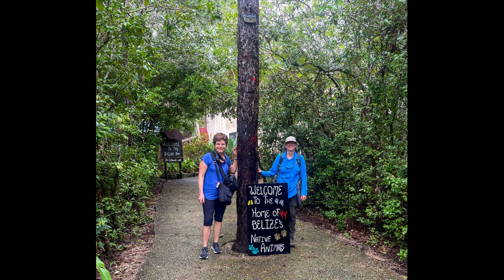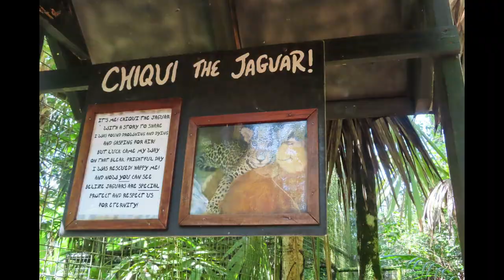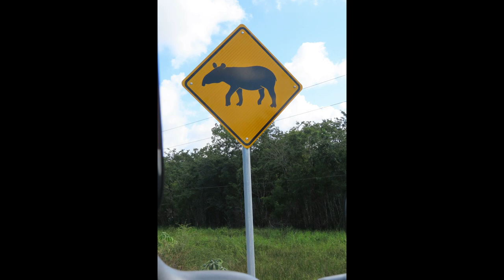Belize Zoo VIP Tour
We take the amazing VIP Belize Zoo tour.  This is a wonderful Belizean animal preserve.